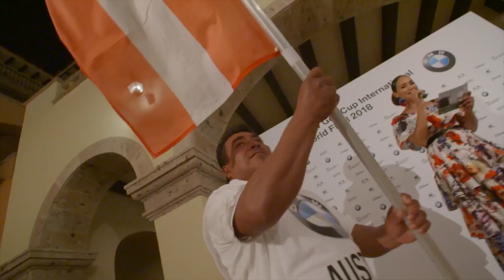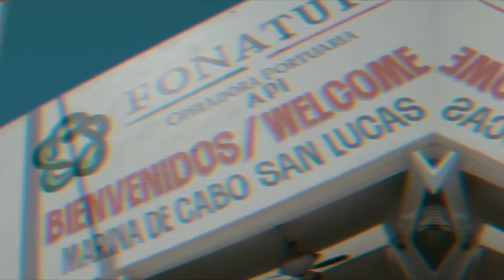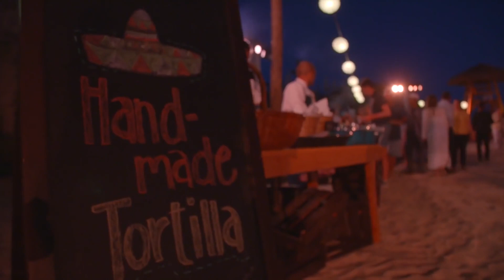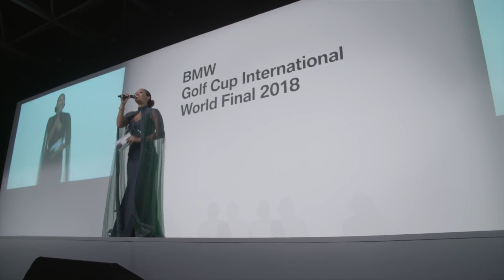BMW Golf Cup International World Final 2018, Los Cabos, Mexico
BMW Golf Cup International World Final 2019 တြင္အားကစားစိတ္ဓာတ္အျပည္ျ့ဖင့္ တက္ၾကစြာပါ၀င္ယွဥ္ၿပိဳင္ေပးခဲ့ၾကေသာလူႀကီးမင္းမ်ားကိုအထူးေက်းဇူးတင္ရွိေၾကာင္းေျပာၾကားရင္း ေပ်ာ္ရြင္ဖြယ္ၿပိဳင္ပြဲတြင္းပံုရိပ္မ်ားကို မွ်ေ၀လိုက္ပါတယ္ေနာ္။